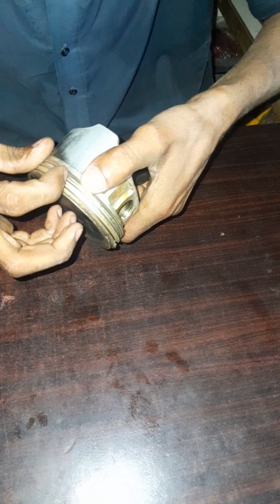Rinky dalne Ka Tarika Aaj ham ismein log mein#automobile bataenge